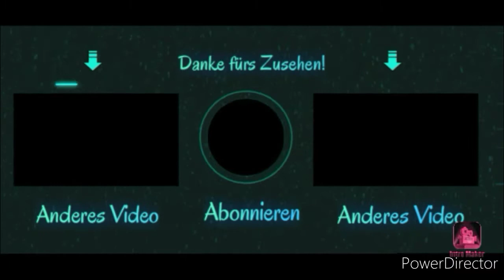Das Versteckspiel in LCU🙂 | Lego City Undercover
Moin😂!

Heute gibt es ein Versteckspiel in Lego City Undercover (LCU). Jake mit dem blauen Auto versucht das andere graue (pinke) Auto einzuholen und anzufahren. Mal sehen, wie lange er dafür braucht🤔. Bei dem Spieler auf der rechten Seite handelt es sich um eine Person, die diesem Kanal schon einige Male geholfen hat. Grüße gehen an der Stelle and dich raus😉. Dies ist nun das fünfte Spiel auf unserem Kanal🥳. Wir würden uns sehr über einen Like und ein kostenlosen Abo freuen. Dieses Video ist geschnitten von Jake.

Hier die Regeln:

- Nach dem Wegfahrens von dem, der sich versteckt, muss der Sucher am Startpunk für 15 Sekunden warten. Danach darf er losfahren.
- Die Person, die gesucht wird darf...
  - ...nicht das Wasser berühren
  - ...nicht auf Gebäude klettern
  - ...keine Missionen oder Parcours anfangen
  - ...sich kein Flugzeug kaufen
  - ...nicht mit der Bahn reisen
  - ...keine Flugfunktionen (z.B. ein Jetpack) benutzen.
  Tut sie das jedoch, verliert sie.
- Der Sucher gewinnt, wenn er den Anderen anfährt bzw. überfährt.

Und jetzt viel Spaß bei dem Video😇!

P.S.: Keine dieser (im Video vorkommenden) Handlungen soll ein Grund dafür sein, dies im echten Leben zu tun😬.